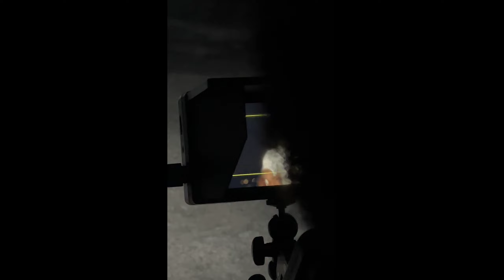Quateem - Same God (Behind The Scenes)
Enjoy watching the behind the scenes of " Quateem Same God"